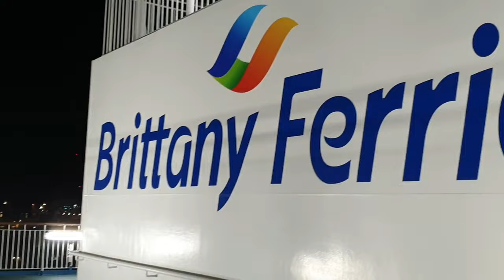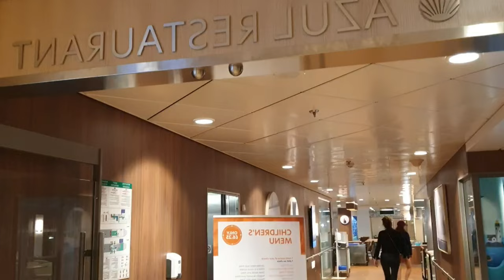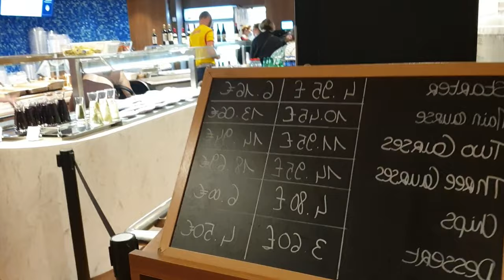Brittany Ferries SALAMANCA tour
A2B via Sea made this film of Brittany Ferries vessel Salamanca whilst on passage between Portsmouth UK and Cherbourg France.

Predominantly deployed on the Portsmouth to Bilbao Spain route, once a week she operates to Cherbourg to undertake a crew change.

Facilities are located on Decks 7 and 8 with exterior decks located on decks 7 through to 10.

A comprehensive though easy to read blog will be published too